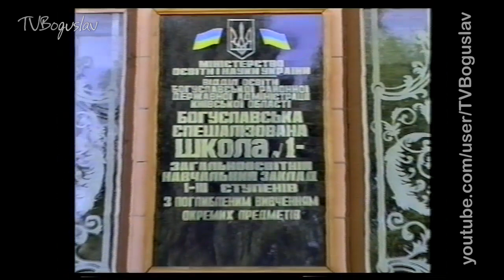ВІДЕОАРХІВ 6 06 2003 НОВИНИ